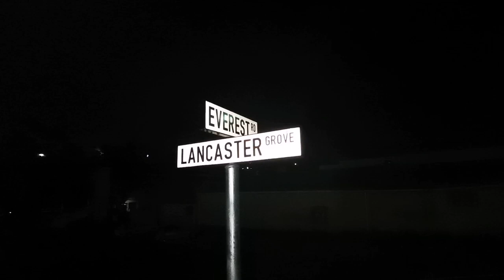Businessman shot dead Greenwood Park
Armed suspects shot dead a Durban North businessman at his business premises in Everest Road this afternoon.
Blue Security community and media liaison officer Andreas Mathios said a resident who lives in the neighbourhood called Blue Security to respond to the incident earlier this evening at around 5.20pm.
“When our officer arrived at the scene we found that the business owner had been shot inside the business premises. He was in a critical condition when our officer arrived at the scene. It is alleged that three suspects arrived at the premises and asked for the business owner,” Mathios said.
“They were directed to where he was in the building and a scuffle broke out between the three suspects and the business owner. It is alleged that two shots were fired, one hitting the business man in the chest and the other in the head. Paramedics from Crisis Medical declared him dead at the scene,” Mathios said.
“Blue Security secured the crime scene where the Durban North SAPS are investing the shooting.” North Durban Victim Support attended the scene to assist the staff with crisis debriefing.